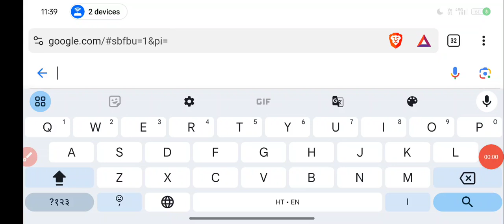ITI Result 2024|iti result kaise check kare?iti result kaise dekhe?iti result 2024 out